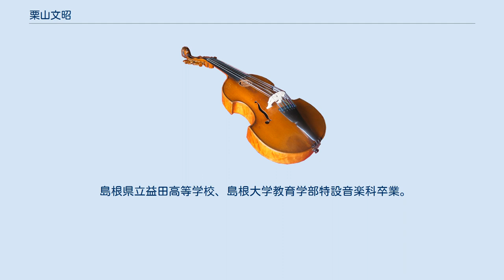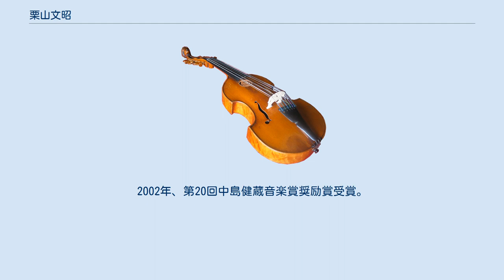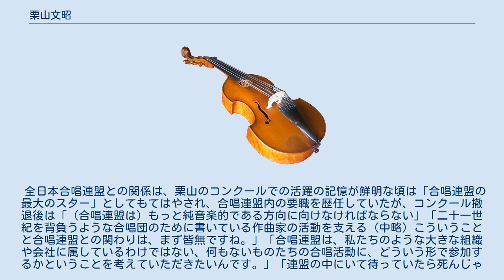栗山文昭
栗山 文昭（くりやま ふみあき、1942年1月17日 -）は、日本の合唱指揮者である。
島根県出身。
「栗友会」音楽監督。
武蔵野音楽大学教授。
島根県芸術文化センター グラントワ芸術監督。
 島根県立益田高等学校、島根大学教育学部特設音楽科卒業。
合唱指揮を田中信昭、高階正光に師事。
二期会合唱団、東京混声合唱団で研鑽を積み、カラヤン指揮などで第九などを実際に歌ってみて経験を積む。
現在13の合唱団を有する「栗友会」の音楽監督及び指揮者として活動するかたわら、長年尚美学園の第九の講師をし、合唱人集団「音楽樹」の代表幹事として、「Tokyo Cantat」などの企画に携わる。
 1994年まで参加した全日本合唱コンクールでは数多くの金賞・最高賞たる特別賞を受賞し、「栗山現象」とまで言わしめたほか、栗友会所属合唱団の一つコーロ・カロスが1994年スペイン・トロサ国際合唱コンクールにおいてグランプリを獲得、更に翌1995年イタリアで欧州各コンクールグランプリ受賞者のみで行われたヨーロッパグランプリ合唱コンクール（イタリア）でグランプリを受賞した。
日本の現代作曲家への委嘱活動を積極的に行っており、また海外に招待され演奏する機会も多い。
 1997年、益田市スポーツ・文化顕彰受賞。
2002年、第20回中島健蔵音楽賞奨励賞受賞。
 「合唱を一つの芸術として、オーケストラや室内楽と同じ位置で評価されたいと、あるいはそうあってしかるべきだと」と述べるなど、合唱の芸術性の徹底的な追求が栗山の特徴であるが、その選曲については「能書きはない。思いつくまま、感じるままに組み立てている。」として、一貫したものは見出しがたい。
同じ時期に開催された栗友会の各合唱団の演奏会・コンクールの選曲も、古典から現代音楽・委嘱曲、妥協のない作品からいわゆる歌いやすいものまで、全部の合唱団が違う色合いを出している。
これについて日下部吉彦は「見本市ですね。そういうことができるということがすごい」「栗山現象はコンクールに新しいものを持ち込んだと言えると思う。選曲の面でもね。」と評し、三善晃は「栗山さんの音楽家としての資質の中に、同化と異化と、二つのものを非常に高度に融合させているなという気がするんです。」と評している。
 全日本合唱連盟との関係は、栗山のコンクールでの活躍の記憶が鮮明な頃は「合唱連盟の最大のスター」としてもてはやされ、合唱連盟内の要職を歴任していたが、コンクール撤退後は「（合唱連盟は）もっと純音楽的である方向に向けなければならない」「二十一世紀を背負うような合唱団のために書いている作曲家の活動を支える（中略）こういうことと合唱連盟との関わりは、まず皆無ですね。」「合唱連盟は、私たちのような大きな組織や会社に属しているわけではない、何もないものたちの合唱活動に、どういう形で参加するかということを考えていただきたいんです。」「連盟の中にいて待っていたら死んじゃいますよ、夢をかなえる前に。」などと、批判的なスタンスに転じ、合唱連盟のすべての役職を辞するに至っている。